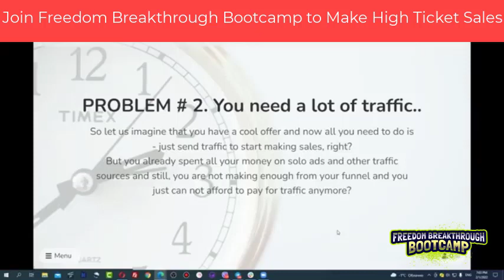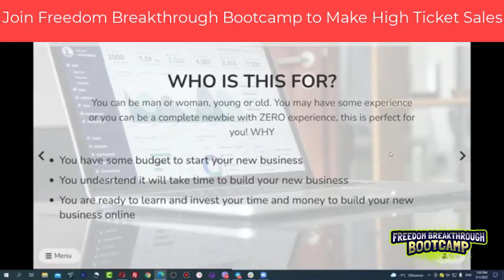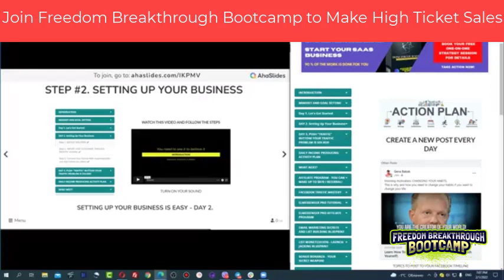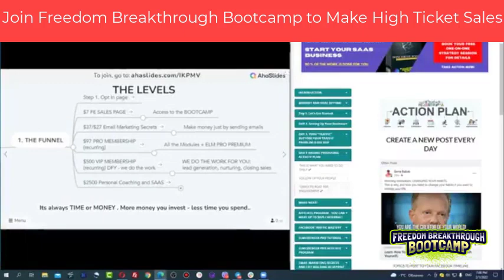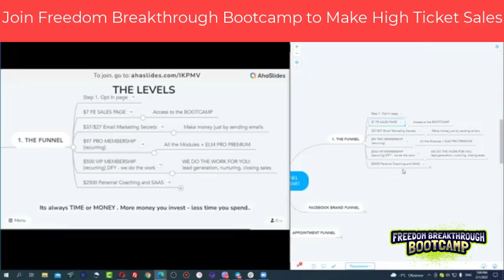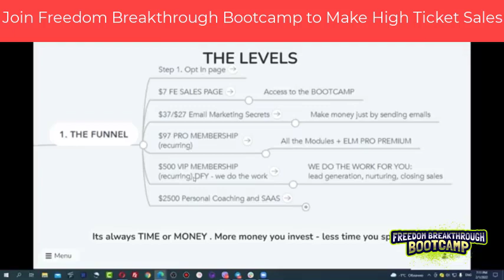How to make money with high ticket affiliate marketing in 2022 - Pay $7 to make $870.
Learn How to make money with high ticket affiliate marketing in 2022!
You do not need to spend $40K and 5 years to finally start making real money online (like I did).

Just join FREEDOM FREEDOM BREAKTHROUGH BOOTCAMP!
Your Automated Money Machine Is Ready For Activation!

All you need to do is ... follow the steps of the BOOTCAMP ...

USE MY BEST LEAD GENERATION TOOL (free)

📌Skype  ➜ gennadiy3881